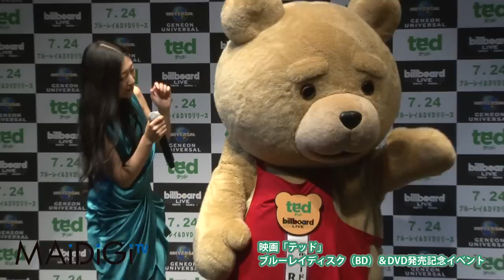壇蜜登場！"クマひろし"が乱入！ 映画「テッド」イベント Mitsu Dan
タレントの壇蜜さんが7月24日、東京都内で行われた大ヒット映画「テッド」のブルーレイディスク（BD）＆DVD発売記念イベントに登場。自身に似ているとして「小蜜」の異名を取るグラビアアイドルの副島美咲さんについて聞かれると、「そういうのが盛り上がるのはいいこと。本当に光栄です。オマージュしていただけるのはうれしい」と笑顔で語った。【続きは】

Media personality Mitsu Dan appeared at the event organized in Tokyo on July 24th to promote Blu-ray Disc (BD) & DVD of the big hit movie "Ted". When being asked about the same nickname “Komitsu” adapted by the gravure idol Misaki Soejima, she said "It is also good. I take pride in it. I am very happy with the feeling of being adored" with a smile.